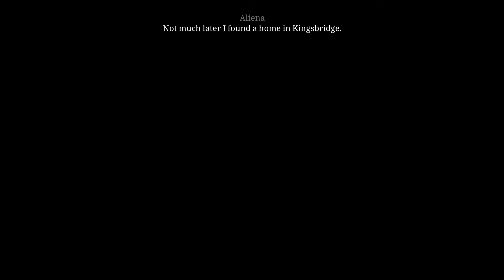THE PILLARS OF THE EARTH | 18: All (More Than) Caught Up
In 12th century England, a small town tries to constuct a cathedral to claim wealth and safety. Lives and destinies intertwine, decisions must be made.
Based on the world-bestseller: The Pillars of the Earth - by Ken Follett